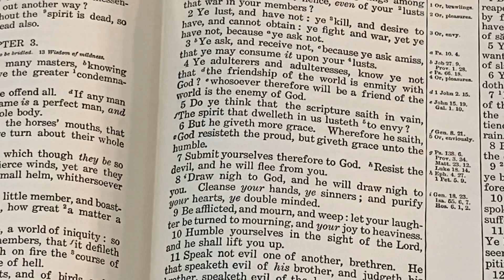Finding Foundations Part 4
Solid fundamental teachings from the Book of James. This is part 4 of a series of teaching on Finding Foundations.  Breaking down the Gospel into bite size pieces.
Fundamental Gospel teaching from the piney woods of East Texas.